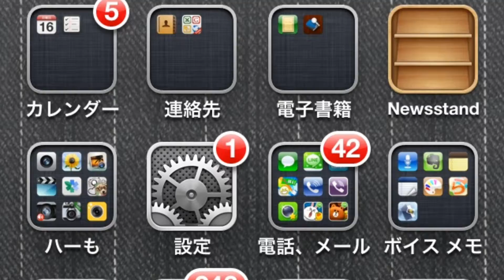iPhoneドライブアプリ〈HONDA ROADMOVIE〉 天理〜りんくう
便利なiPhone アプリ〈HONDA ROADMOVIE〉。

旅の記録アプリの一つ。

自動で時間や場所で、インターバル撮影してくれるもの。

到着までの様子をこまめに録画してくれる活気的な旅アプリなので、到着すると、旅の記録を楽しく観れる。

音楽も10曲ほど選べる！！

完成したものは、天理からりんくうにドライブしたものです。